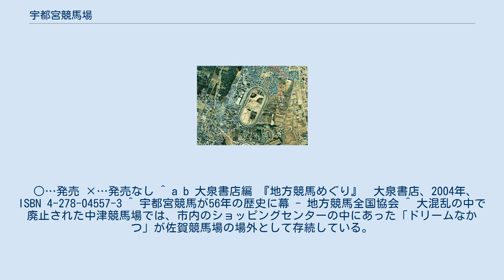宇都宮競馬場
宇都宮競馬場（うつのみやけいばじょう）は栃木県宇都宮市西川田二丁目にあった地方競馬の競馬場。
廃止時点では栃木県の主催による競馬が開催されていた（廃止直前までD-Net加盟）。
2001年度まで宇都宮市が主催者となる競馬も実施されていた。
 北関東菊花賞を制し、最初で最後の北関東三冠馬となったフジエスミリオーネは宇都宮所属だった。
 ベラミロードなど全国レベルのレースでの活躍馬も出していたが、1953年(昭和27年)をピークに売上は減少していき、1993年(平成5年)以降は赤字経営が続いて売り上げ好転の兆しも見られず、また北関東ブロックを構成していた足利競馬場と高崎競馬場が経営難・自治体財政などの問題から相次いで廃止となると、競馬場はもとより宇都宮と足利の厩舎を抱えた1場単独での興行は極めて困難となっていった。
さらに競馬事業関係の基金の払底という悪条件までもが重なったため、宇都宮競馬場も廃止のやむなきに至り、2005年（平成17年）3月14日の平成16年度とちぎ大賞典が最後のレースとなった（勝ち馬はフジエスミリオーネ）。
2005年（平成17年）12月まで南関東公営競馬の場外発売が行われ、2006年（平成18年）3月末をもって閉場、廃止となった。
最後の騎手会長は小野三夫。
宇都宮競馬場に所属していた246名の調教師・騎手・厩務員は一部を除いて廃業し、所属していた馬350頭も廃馬の運命をたどった。
 これにより北関東の地方競馬は約80年続いた歴史に幕が降ろされることになり、栃木県内からは馬券発売の灯も消えた。
場外勝馬投票券発売所が無く、長らく宇都宮と足利の2場間での場間場外のみが行われていたという事情もあるが、平成期の競馬場廃止により関連施設も含めて都道府県単位で競馬場の廃場と同時に馬券発売が全廃になったのは全国を見渡しても栃木県のみである。
 なお、1990年代、栃木県は壬生町内に県営馬事公苑を含む新競馬場計画を立ち上げ、土地買収と厩舎地区の先行整備を開始したものの、1990年代末になると景気低迷と競馬開催の急激な不振から一気に競馬の存続自体の雲行きが怪しくなり、程なく計画は休止状態となり県営馬事公苑の計画自体も含めて最終的に頓挫した。
 厩舎の跡地や周辺に点在した競馬場来場者向けの民間駐車場の一部は関東自動車の折り返し場（西川田東バス停）やアパート用地、宗教施設等へと転用されている。
競馬場の跡地については、2022年（令和4年）開催予定の第77回国民体育大会に向けた「総合スポーツゾーン」整備の一環として陸上競技場兼球技場「カンセキスタジアムとちぎ」が建設された。
 スタジアム建設後も競馬場特有の楕円形の敷地ははっきりと確認できるほか、県道2号線の「競馬場南入口」交差点、そこから東に分岐し競馬場跡地前に至る「競馬場通り」、競馬場跡地前に設置された関東自動車（関東バス）の「競馬場通り」停留所など、現在でも随所にその名残を見ることができる。
 ○…発売 ×…発売なし ^ a b 大泉書店編 『地方競馬めぐり』　大泉書店、2004年、 ISBN 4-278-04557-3 ^ 宇都宮競馬が56年の歴史に幕 - 地方競馬全国協会 ^ 大混乱の中で廃止された中津競馬場では、市内のショッピングセンターの中にあった「ドリームなかつ」が佐賀競馬場の場外として存続している。